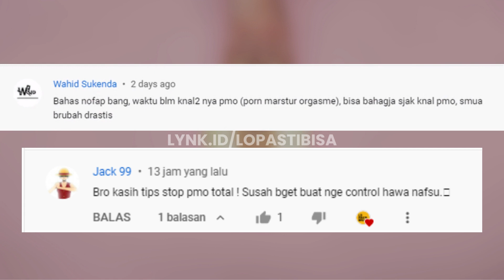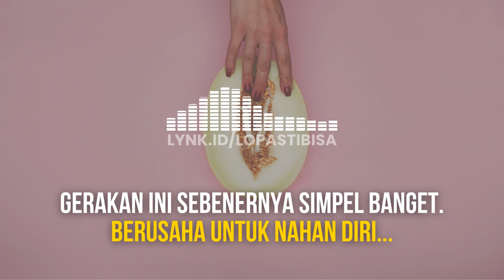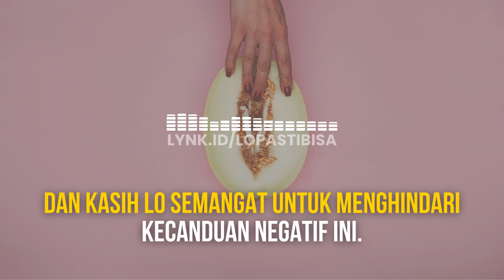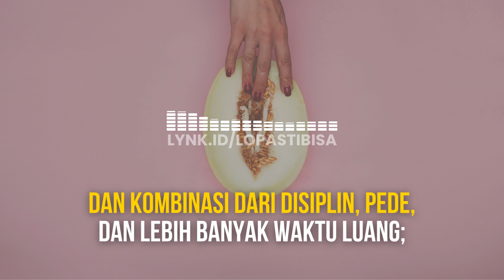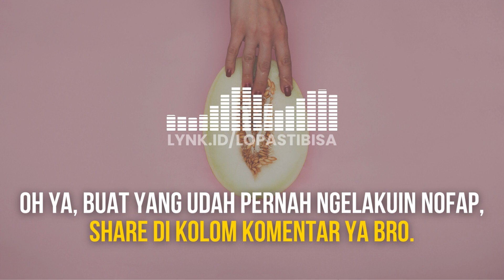INI OBATNYA !!!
Dengarkan, Ambil, and Lakukan!
Special thanks to Pria Seratus Persen. Gua bikinin buat lo bro, Rahasia "Glow Up!", Basicly jadi cowok yang lebih BERKUALITAS.
Sumber narasi suara : Pria Seratus Persen
Terkait permasalahan izin, lo bisa lihat link berikut ini.
Gua harap lo paham, kalau ada kesalahan atau kekeliruan bisa langsung kontak gua.